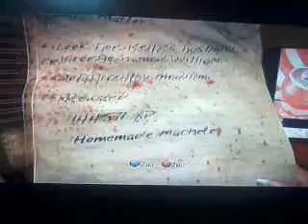Dead Island episode 03 Gas Station